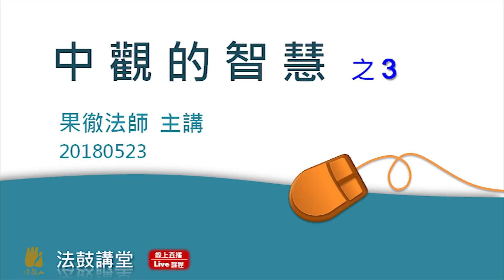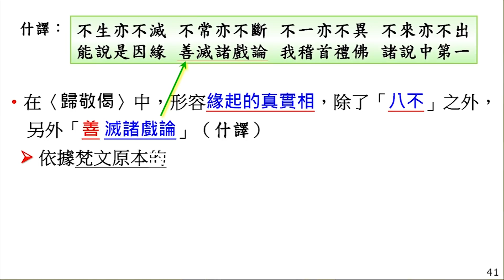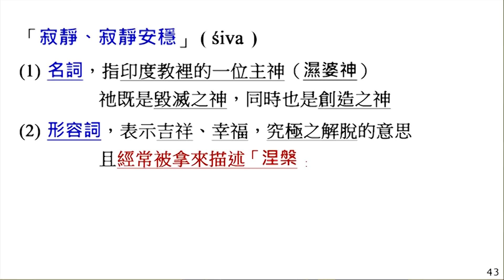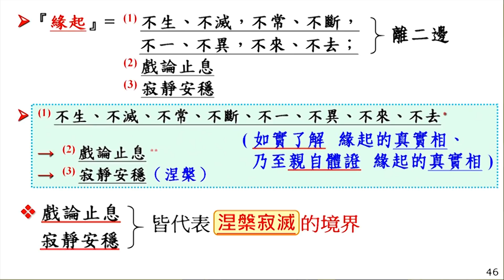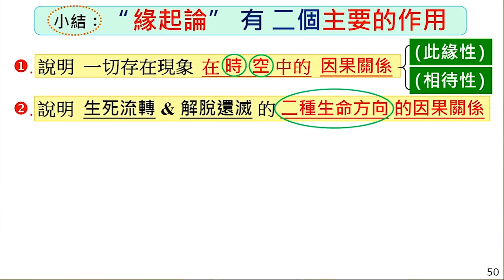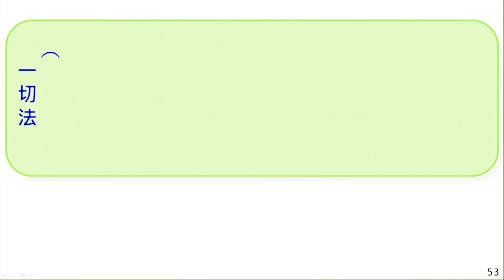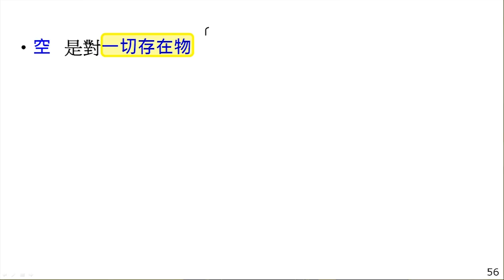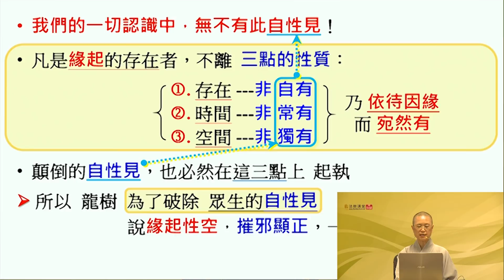中觀的智慧-四講之三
(本次課程沒有提供講義)

 《中論》：「眾因緣生法，我說即是空，亦為是假名，亦是中道義。」因為世間萬法的本質是空，所以可以依不同因緣的組合，成就不同的暫顯現象。真不礙於假，空圓成於有！